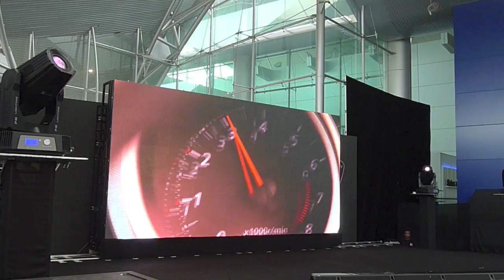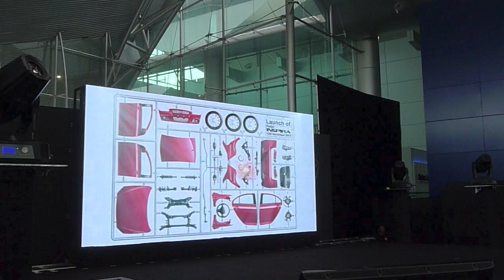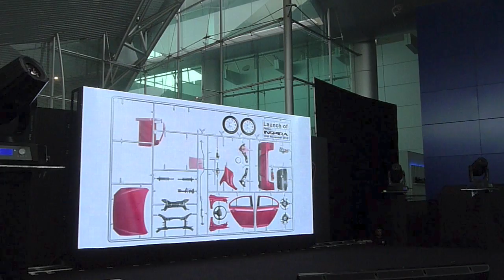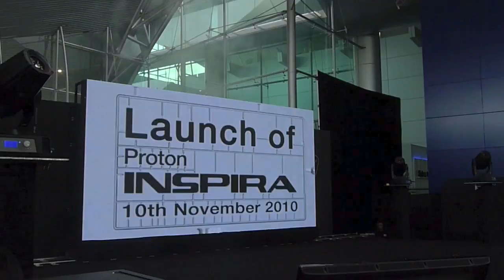Proton Inspira Launch - Vehicle Unveiling